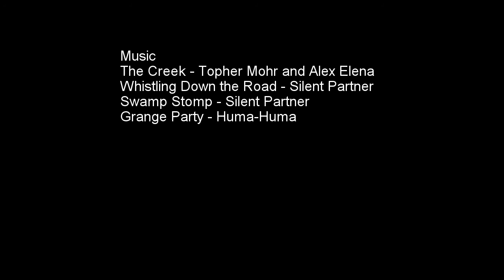weekend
Just a typical weekend